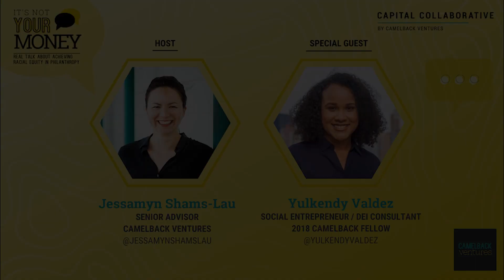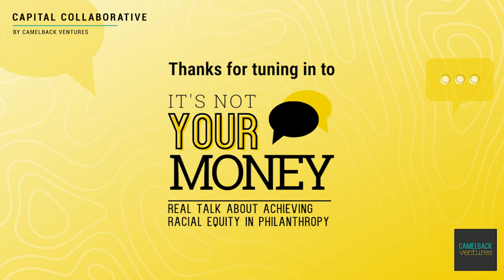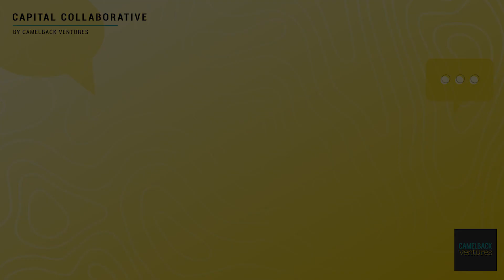How can white funders show up for BIPOC and women entrepreneurs? | Yulkendy Valdez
In this episode of “It’s Not Your Money,” Capital Collaborative Senior Advisor Jessamyn Shams-Lau sits down with Camelback Fellow, social entrepreneur, and DEI consultant Yulkendy Valdez for a candid conversation on navigating the entrepreneurial and funding ecosystem as an Afro Latina founder, what it means for white funders to show up for BIPOC and women entrepreneurs, and how her calls-to-action for diversifying power and building a more just system of capital allocation within philanthropy.

Learn more about the Capital Collaborative by Camelback Ventures

If you're a white-identifying funder or social impact investor committed to advancing racial and gender equity in your work but not sure where to start, learn more about the Capital Collaborative by Camelback Ventures and how you can get involved

Connect with Camelback Ventures!

About "It's Not Your Money"
"It's Not Your Money: Real Talk About Achieving Racial Equity in Philanthropy” is a space for candid conversations with a host of thought leaders and field experts in philanthropy. Topics are centered around how to purposefully drive meaningful change in order to build a more equitable funding and grantmaking ecosystem.